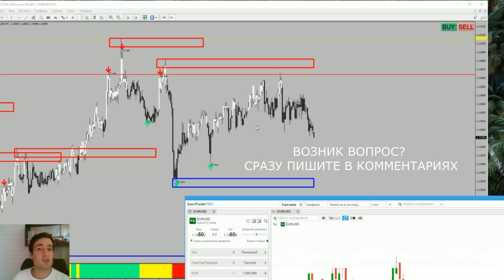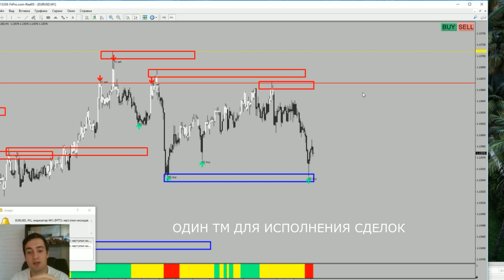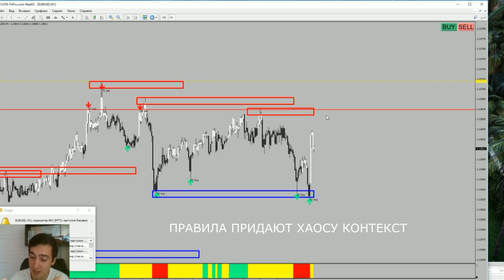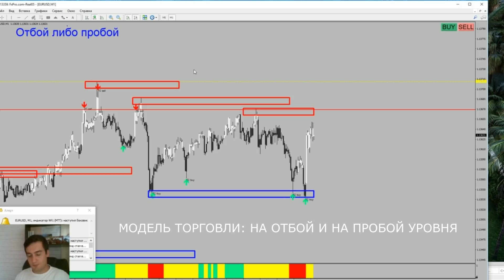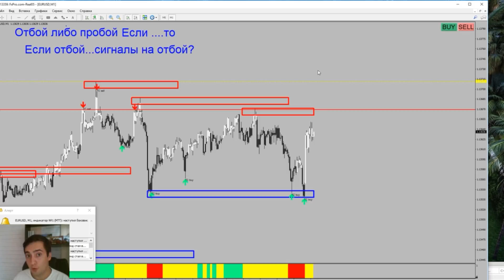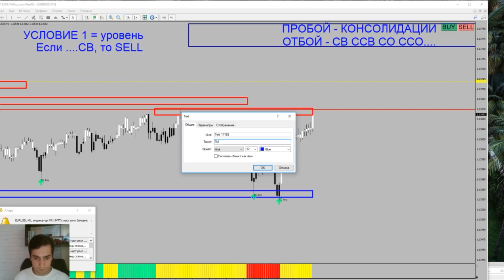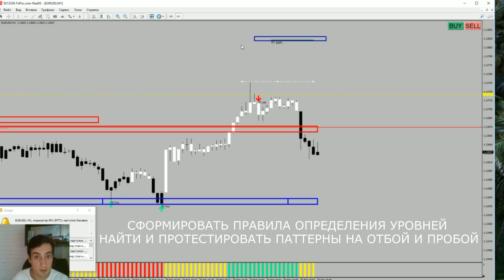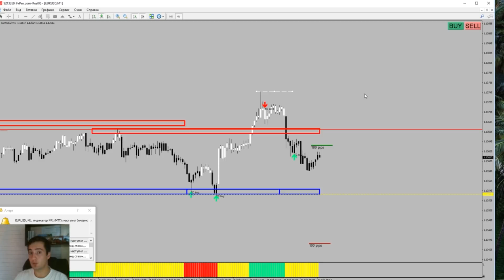СКАЛЬПИНГ. Первый урок